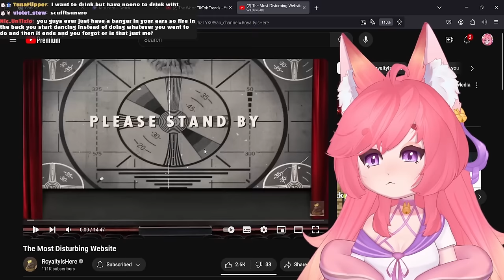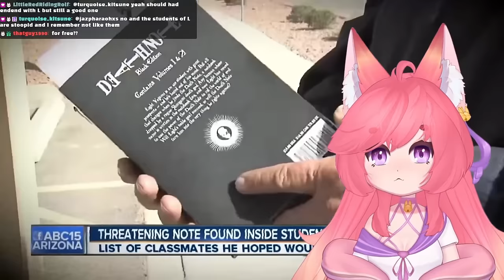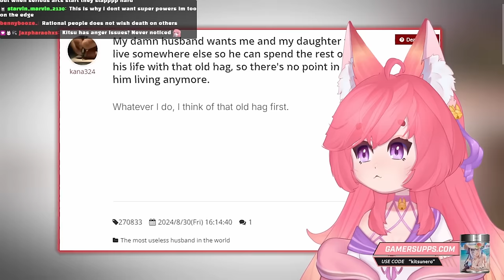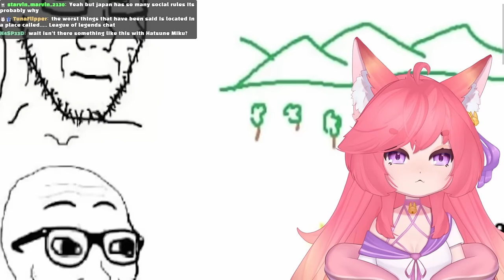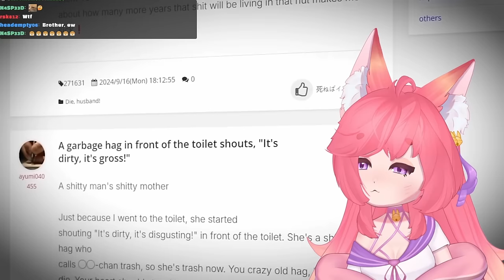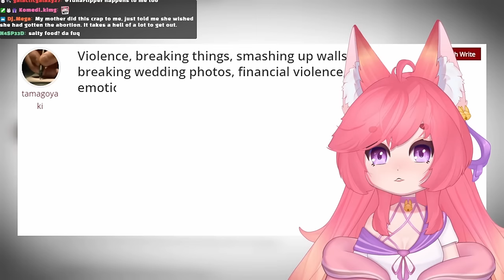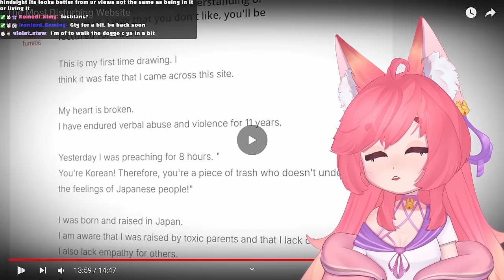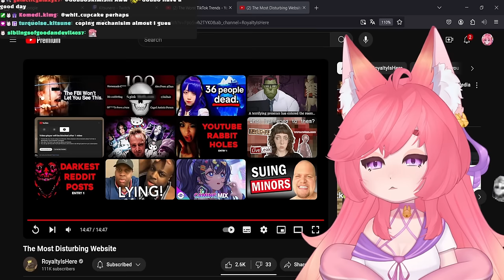The MOST Disturbing Website | RoyaltyIsHere React